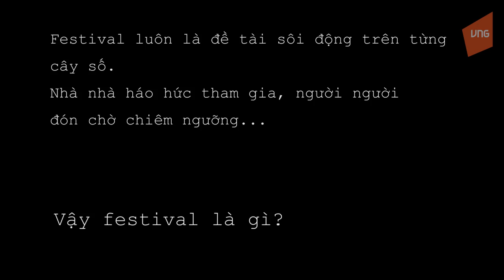VNG Birthday 8th - Are you ready?